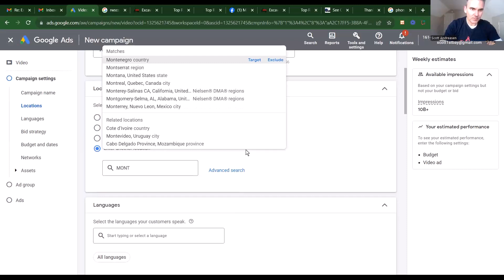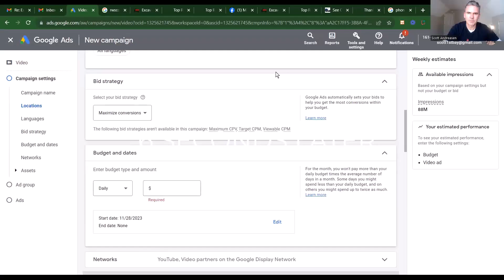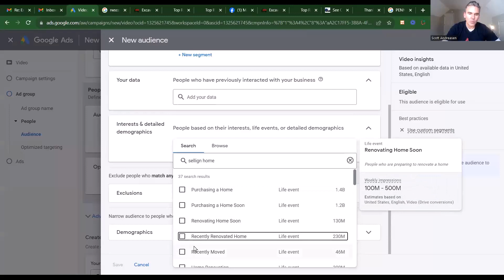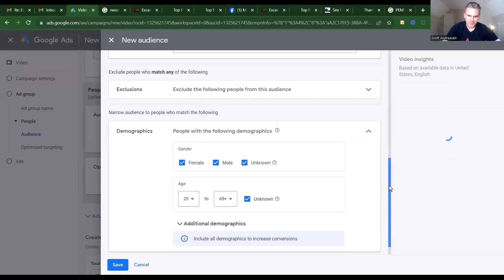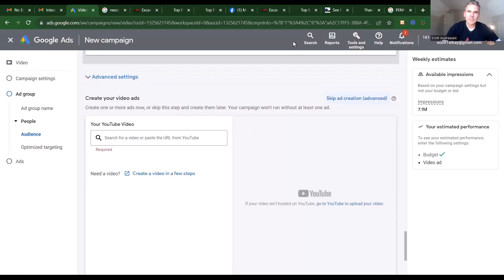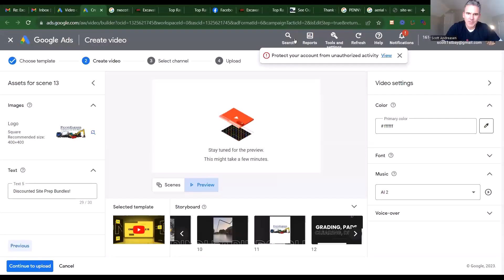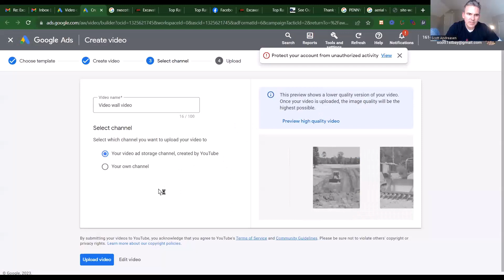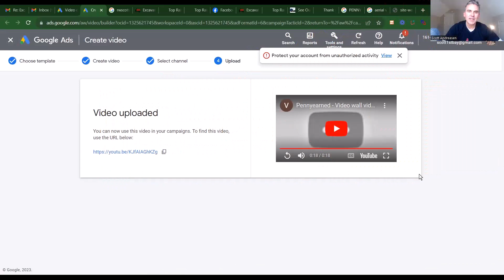How To Do Youtube Video Ads For Excavation and Septic Projects WITHOUT a Video or Channel!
Free resources - How To Do Youtube Video Ads For Excavation and Septic Projects WITHOUT a Video or Channel!  Get sitework with Youtube!